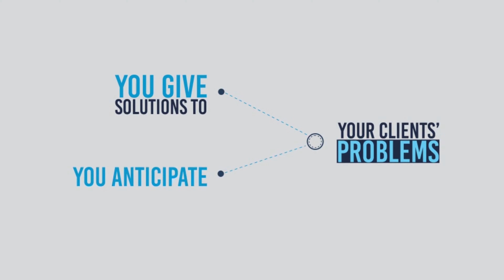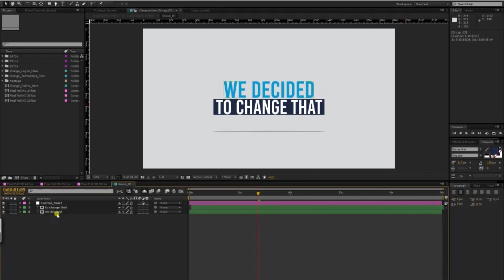Flat Company Promotion | After Effects Project - Envato elements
business,clean,corporate,explainer,freelancer,marketing,opener,pack,presentation,promo,seo,service,textholders,titles,typography